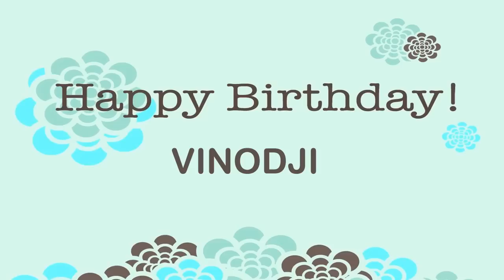Vinodji BIRTHDAY Wishes & Mensajes - Happy Birthday VINODJI